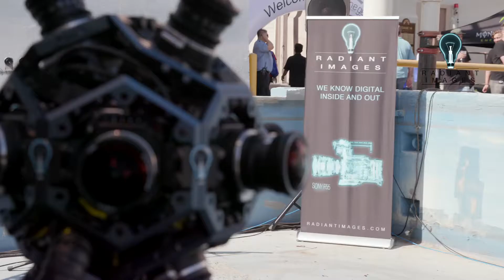Cine Gear Expo 2017 Directing VR Dave Stump, ASC